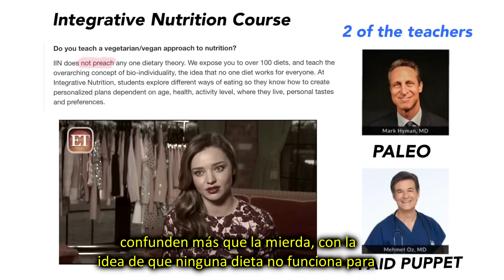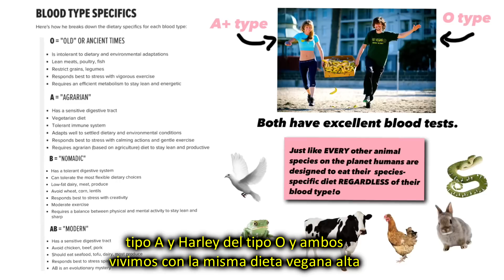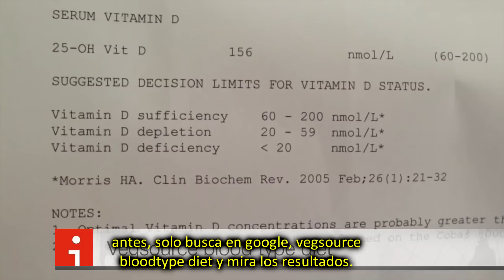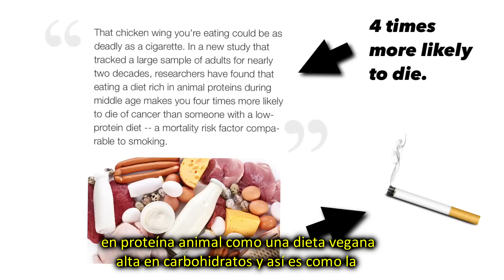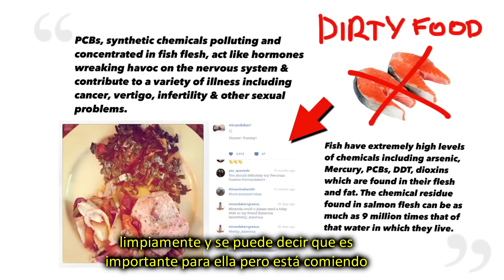Miranda Kerr y los Secretos de su Sucia Dieta